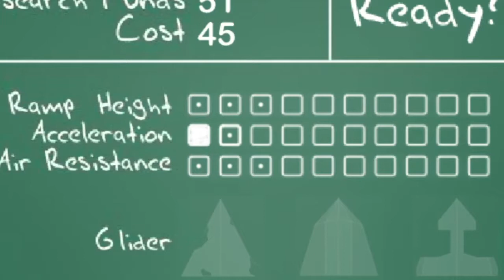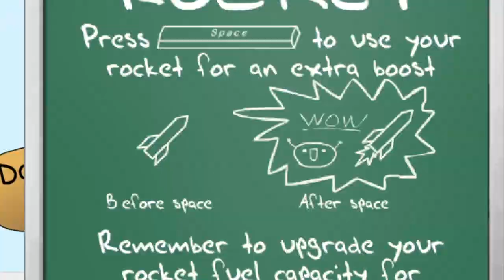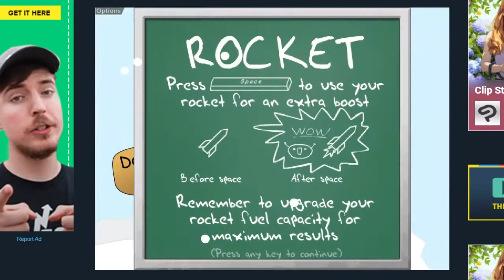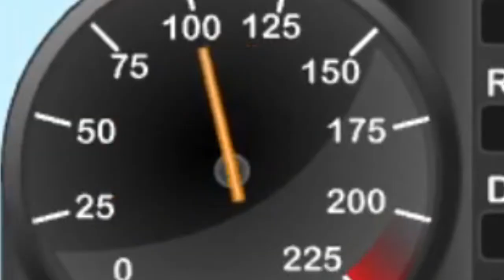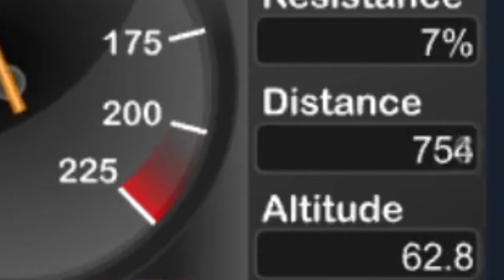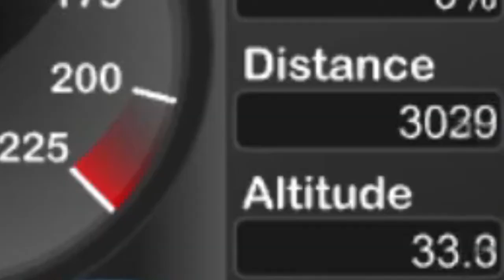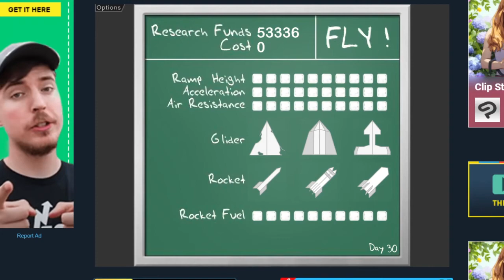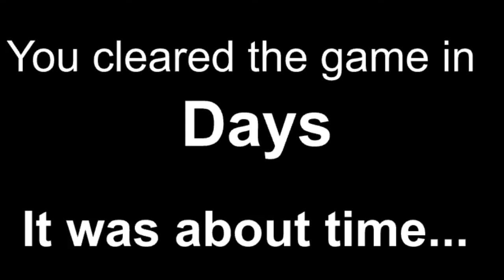PROVING that penguins CAN fly (Learn To Fly)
Today I am PROVING that penguins CAN fly (Learn To Fly) in an old flash game on coolmath games and it is really nostalgic and very funny! Can we beat the impossible like tipping the iceberg in club penguin but with penguins flying? Let's find out!!! If you'd like to see other old flash games in 2021 or other games on cool math games such as Run, leanr 2 fly, learn to fly 3, duck life, poptropica and more then leave a like and a comment!

Learn 2 Fly (learn to fly) is a flash game free on pc where you train a penguin to learn to fly day after day similar to potty racers and kerbal space program like Jacksepticeye made videos on! This video is hilarious and even though it has a penguin it does not have anything to do with Club Penguin or club penguin rewritten or club penguin island but is on coolmath games for free without flash player!